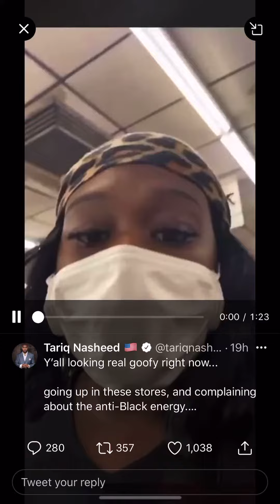Black women gets racial profiled in Asian beauty supply store